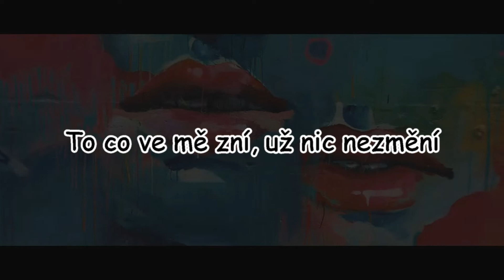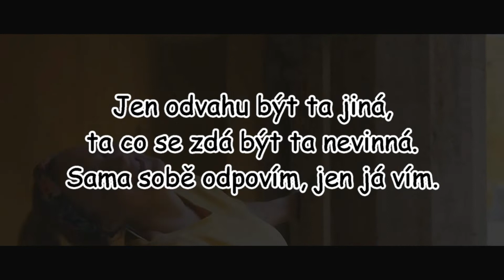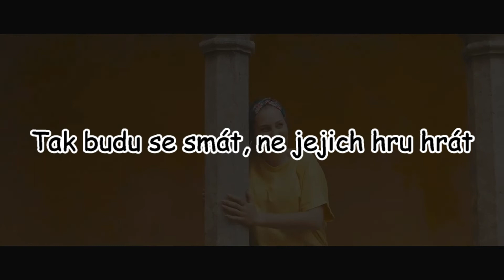Kate Rezková - Jediná | TEXT | Pavel Kozler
Text k písničce Jediná

Píseň použitá ve videu: Kate Rezková - Jediná